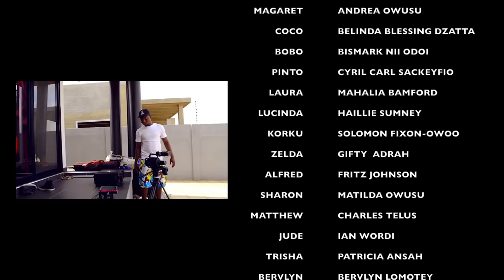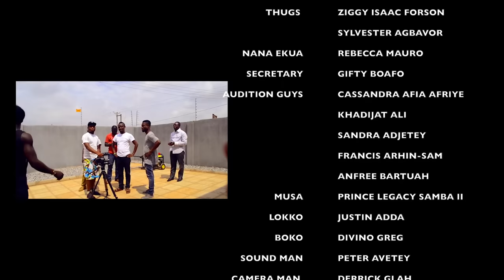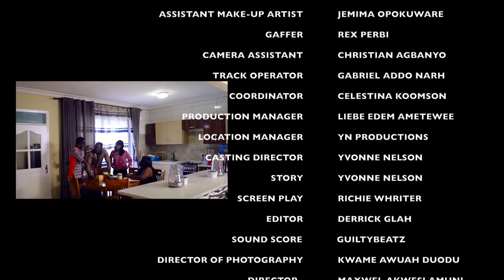HEELS & SNEAKERS (S2E3) | Yvonne Nelson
"You're walking with a beautiful Bugatti woman."
- The General

HEELS & SNEAKERS is a series full of drama that unlike all the other series on tv, encompasses every aspect of society. As the story unfolds we get to meet Pinto who traveled to Jamaica and got involved in drugs so had to run back home to seek refuge, and the only work he could do here is to sell vegetables to homes and restaurants; something he does riding a bicycle. This makes him well known in the community and as such prone to the repudiation from society because of his Rastafarian lifestyle. Apart from being into the vegetable business, Pinto, our lead character, also does music and hopes to climb back the ladder of success not through drug deals but through music. But the question of whether or not he will succeed is why people must watch this series.

Nana, Trish and Celine are all independent women of the working class in society but find one thing in common, which is their inability to find a life partner. Their lives empathize with the working class women who in spite of their glamour and accomplishments cannot find husbands and so fall in the hands of wrong suitors, who either dupe them or meddle with their hearts. Celine who is an intelligent lecturer in a renowned university falls in love with one of her good looking male students which leads into blackmails and finally to her resignation. Nana, who is very choosy when it comes to taking a life partner, is lured by Kojo but he turns out to be a fraudster.

Another side of this entertaining show that pretty much reflects the title is the youthful and campus twist it amasses. The show follows the lives of students on campus and out of campus, relationships, fears, challenges and most of all peer pressure, which makes it more fashionable and youthful than the other shows which are quite monotonous. Students live lives which become a concern to society and makes parents raise eyebrows and find the discipline sticks to put them right. In the typical strict Christian home of the Manfords, we find out that the eldest, Margaret lives a two face life; one being the good and respectful Christian girl at home and the other being the wild and adventurous spoiled brat outside the home. The series actually gives parents the clues that their wards may be only living to please them at home only to go out and throw away the values instilled in them.

Comedy is the jelly of every drama and to spice things up, there are characters like Kevin and Jay whose mere utterances can rip the ribs apart. Jay is a fante guy who swims better when flowing in fante but suffocates to death when pushed in a typical English position. Unlike, Jay, Kevin can speak English, but like every Kumasi guy, he prefers to speak in Twi and most of the things he says are rib cracking. He is a coaxing and fun person to be around. In his palm is information about the whole community and the people who dwell in it.

Heels & Sneakers is a TV series will grip the audience and cause them to watch every episode since it employs the use of cliffhangers that keep the audience in anticipation and suspense of the next episode. It is the most relatable series that does not only dramatize events but also reflects society as it is.